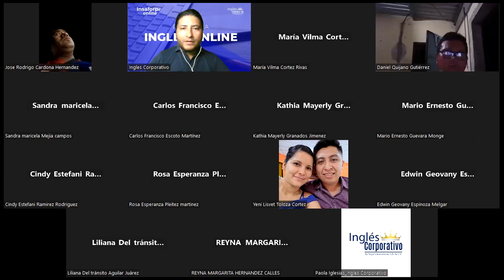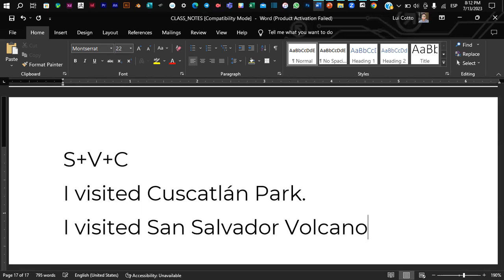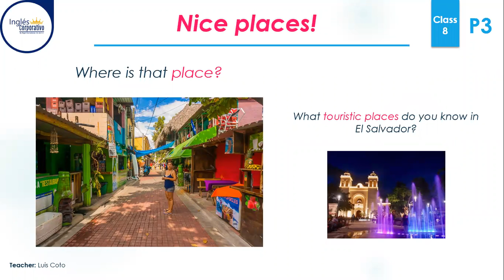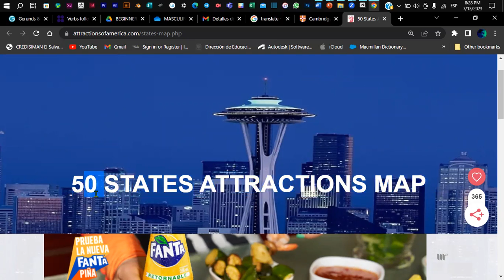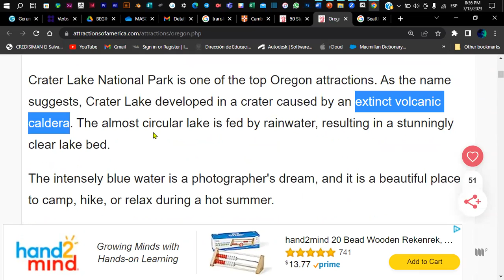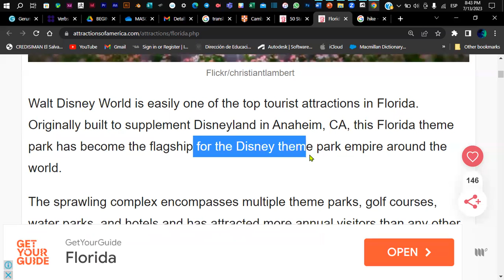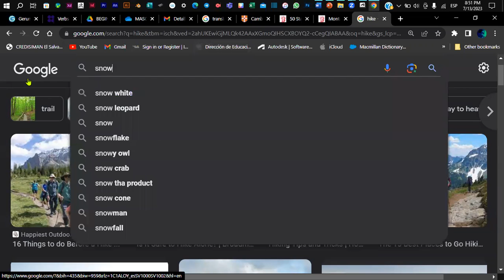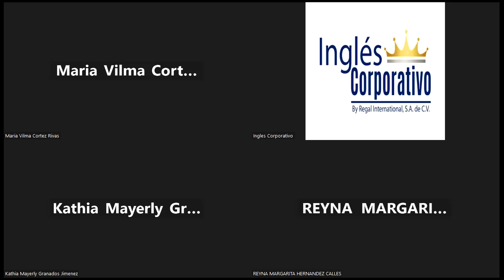Sesión 8-13-07-2023-P3-02-8-9-PM-07-23-Coto- Reading - Scanning Activity.